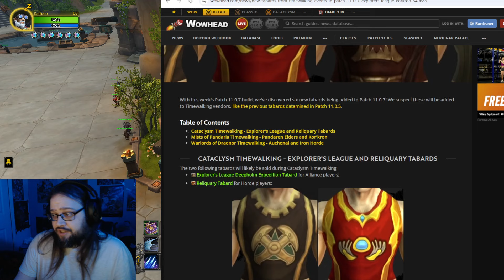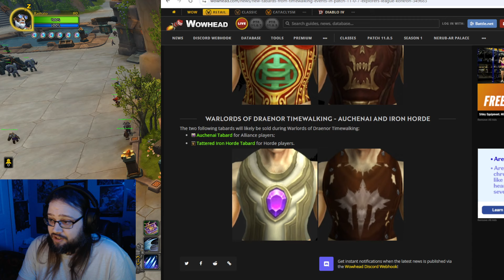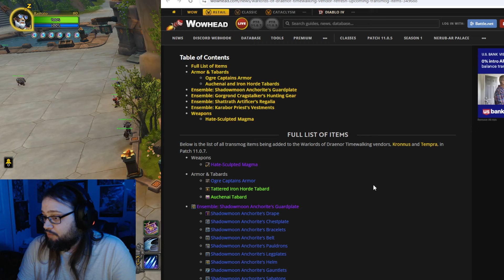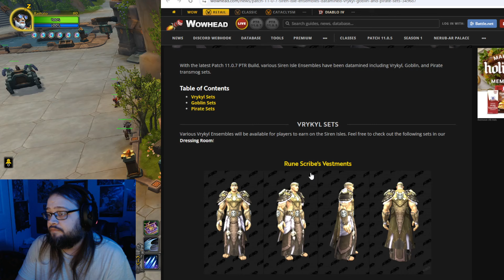First Look WoW 11.0.7 PTR New Transmog